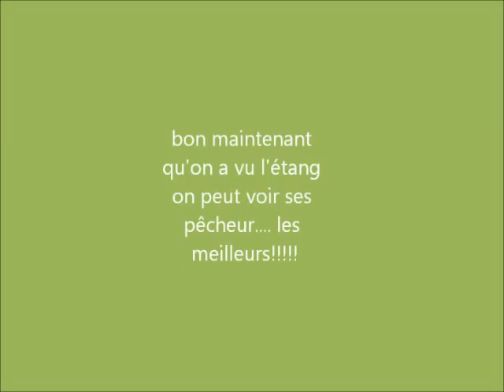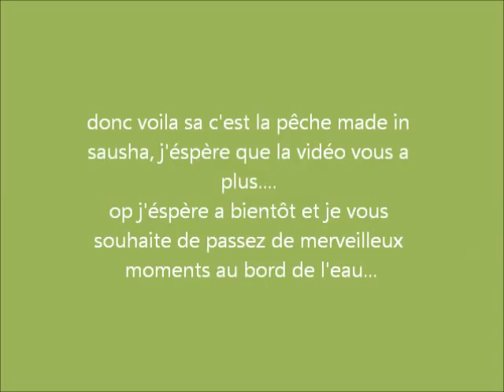carpe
voila la pêche a la carpe a sausha avec les pêcheurs fou!